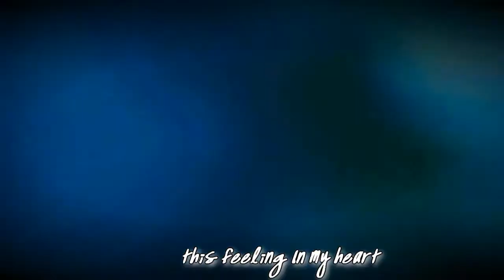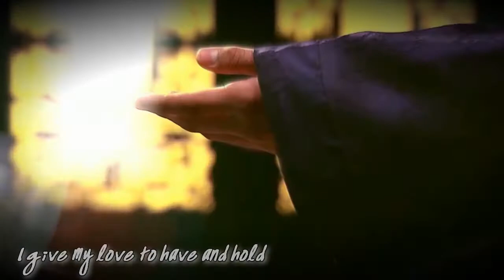The Moon Embraces the Sun MV - Destiny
YAY! New MV after 9 months \0/
I never thought I'd come back again in working on MVs as I'm really stressed out with my life outside computer but this drama is irresistible :)

This drama is my new crack. And I love the kids sooo much. I'm still having a hard time to let go these child actors so I just had to make a MV for them. The song is so old school but I could listen to it for forever and never get tired. It's such a perfect song for the drama, don't you think so? xDD

I'm not really a fan of saeguk drama. But this drama wins me so bad. Really recommended. Don't let the word "Saeguk" keep you away from watching this. I almost... but it's Kim Soo Hyun. Can't say no. ~_~ So, give it a try and I'm sure the kids will win your heart in no time :) Just like it did to me.

Anyways yea, I didn't really put that much effort into this MV so some parts might be lame. LOL. I just wanted a tribute to these adorable kids. Hopefully, they can work together again for the 3rd time but as the main actors when that happens. Probably in a few more years. ^^ so much chemistry at such young age T.T